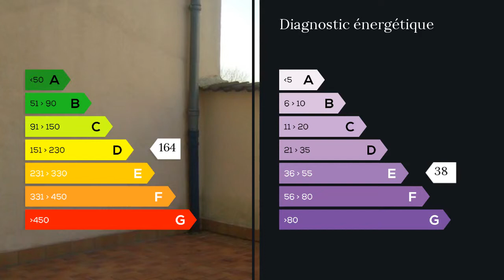A louer - Appartement - Saulxures les Nancy (54420) - 3 pièces - 82m²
Appartement T3 en rdc surélevé dans une résidence de classe supérieure , comprenant 2 chambres, salon cuisine US équipée qui donne sur une grande terrasse à l'arrière, salle de bains agencée + cabine de douche et WC séparé. M. Michel VAN LANDUYT 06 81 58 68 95 / 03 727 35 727 poste 8982 Agent commercial indépendant du réseau national clairimmo Maxihome N° RSAC : 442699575 - Ville du greffe : RSAC NANCY